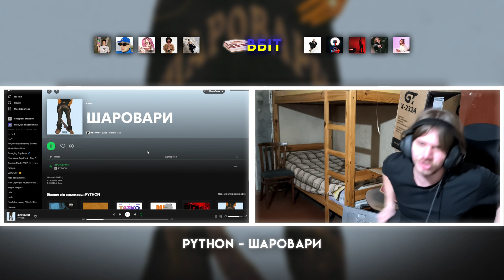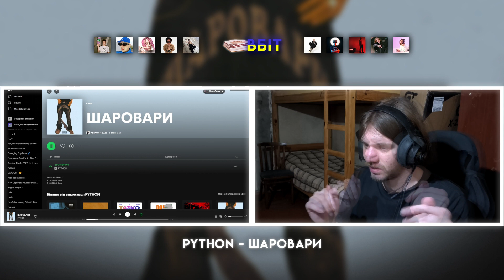ОДЯГНУВ НАЙШИРШІ ШАРОВАРИ В СВІТІ | РЕАКЦІЯ І РОЗБІР | PYTHON - ШАРОВАРИ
Нарешті прийшов шароварний TRAP 😎

0:00 - Передмова
1:05 - Трек
3:02 - АНАЛітика
4:35 - Оцінювання